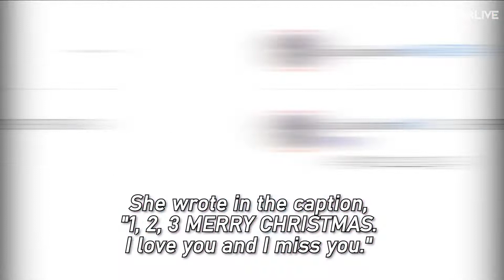Amber Wishes a Merry Christmas with a Heartfelt Past Clip of 5-member f(x)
Amber showed her everlasting love for fellow f(x) members.

On December 25th, Amber took to her Instagram to wish fans a Merry Christmas. She wrote in the caption, "1, 2, 3 MERRY CHRISTMAS. I love you and I miss you."

Amber uploaded a clip from f(x) Christmas-special performance of their song '1,2,3' on 'M! Countdown' back in 2012. The clip shows all 5 members of f(x), including the deceased Sulli. Sulli passed away at 25 in October.

Back then, Amber halted her solo activities in the States and directly came to Korea to attend Sulli's funeral.